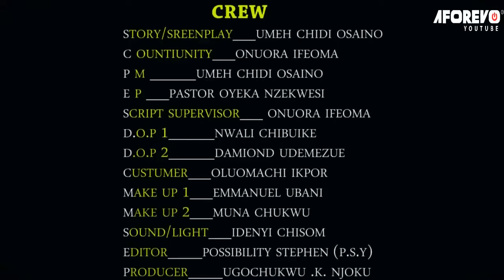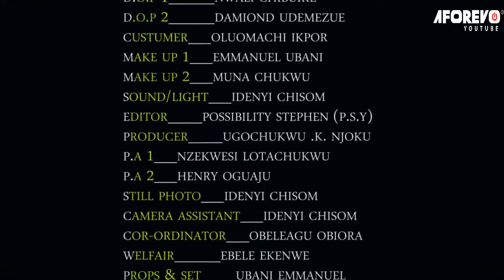This Powerful Movie Will Make You Believe That What God Cannot Do, Does Not Exist - Nigerian Movies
As the man starts to heal, they continue to plead with God for help. And in the most unforgettable and miraculous moment of all, he is saved.

First-ClassTV#nigerianmovies#CANADA#JAMAICA#USA#UK#TRINIDADANDTOBAGO#africannigerianlatestmovies#ruthkadiri247#mauricesamtv